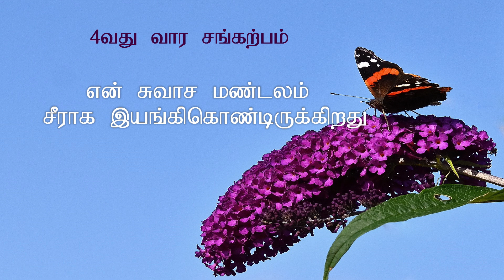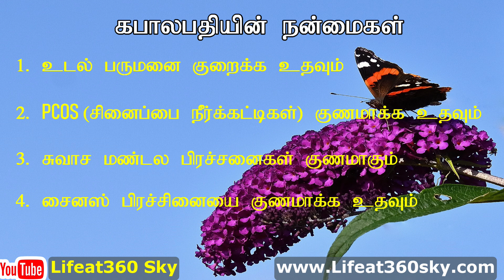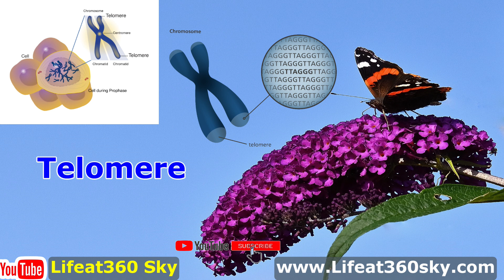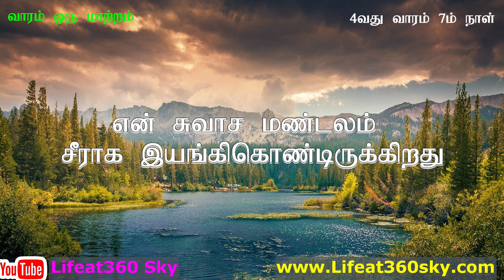வாரம்ஒருமாற்றம் வாரம்4நாள்7 10921 ஆக்சிஜனும் முதுமையும்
ஆக்சிஜனும் முதுமையும்
Oxygen and anti-ageing
இந்த வாரம் முழுவதும் “என் சுவாச மண்டலம் சீராக இயங்கிகொண்டிருக்கிறது" என்கிற இந்த ஒரு சிந்தனையை மட்டும் யோசிக்க, யோசிக்க, நடுமனதில் பதிவாகி, பிரபஞ்சம் அதற்கேற்ற சூழ்நிலையை உருவாக்குகின்றது. You can subscribe @Lifeat360 SKY Prof Muthu Please click the link to join in Telegram Join live on Zoom: 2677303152 Password: 1408 (From 14th August 2021 @ 5 am Qatar time / 7:30 am Indian Time and repeated @ 7 pm Qatar time and 9:30 pm Indian time) can join